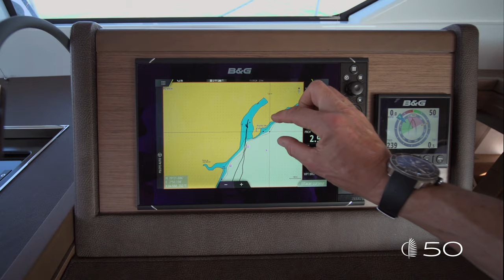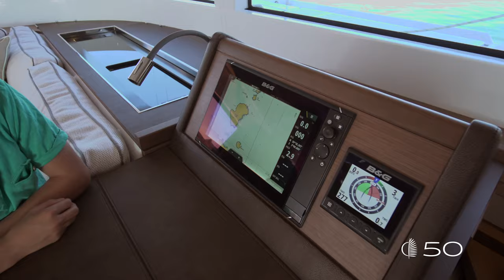The Lagoon 50 sailing catamaran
The new Lagoon 50 sailing catamaran is an attractive option for those in search of a large "seaworthy and modern" owner's boat. With her new visual identity, rigging and hull design, she provides increased performance, generous volumes and panoramic views. This new model is available in 3, 4 or even 6 cabins.

**Video Courtesy of Lagoon Catamarans
**Thumbnail image by Nicolas Claris

We are busy making many types of videos targeted to the sailing community and we are sure you will like them, even if you are only starting your research or if you already are a seasoned enthusiast of multihulls.
Whether you are on the market to purchase, sell or charter a boat, The Catamaran Company is your best option, we specialize in multihulls. We are worldwide leaders in the marketing of this type of vessels, and we also offer a one stop solution for all your catamaran needs, both on sail and power. Our company provides a full range of services, such as dockage, boat maintenance, authorized repairs, full service marinas.